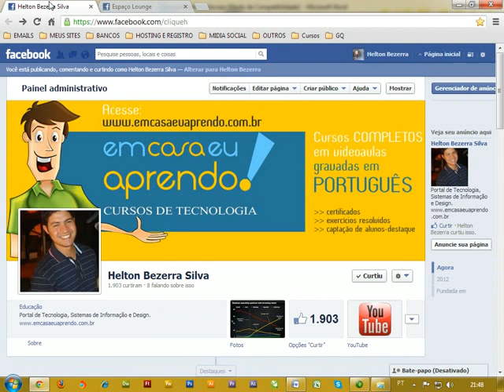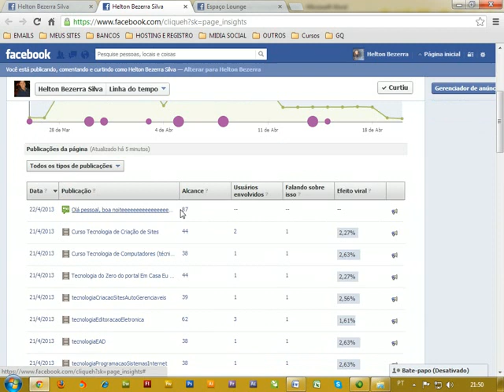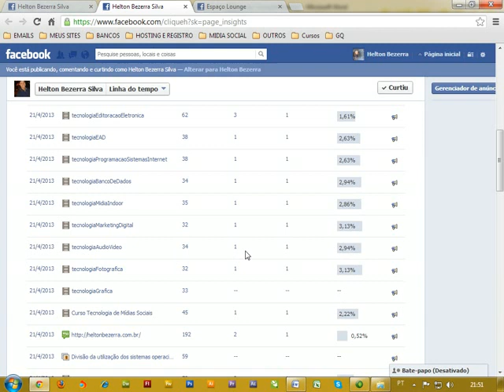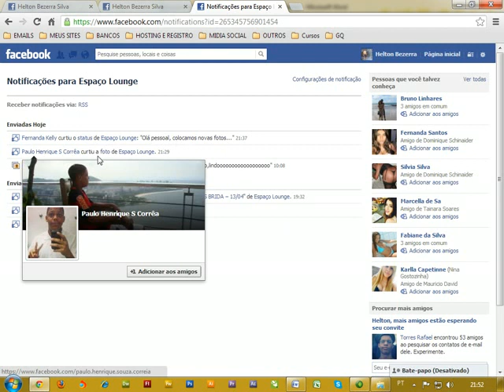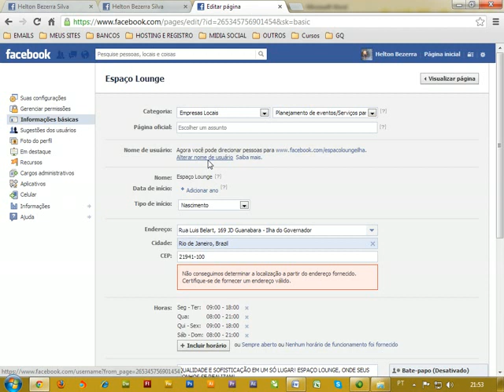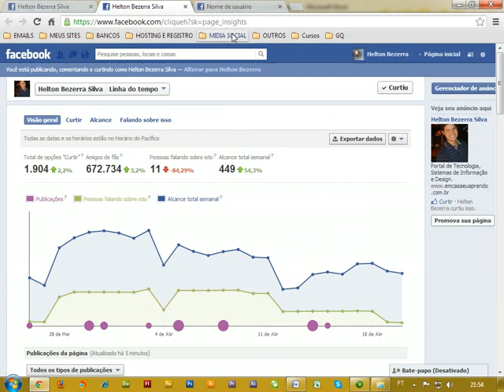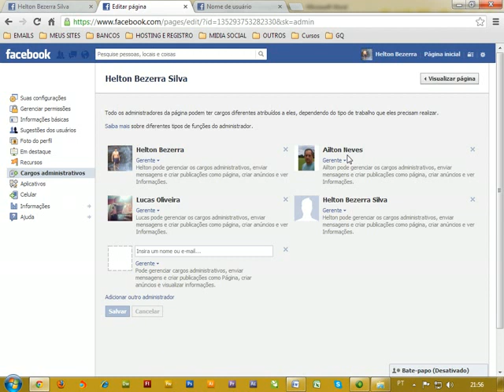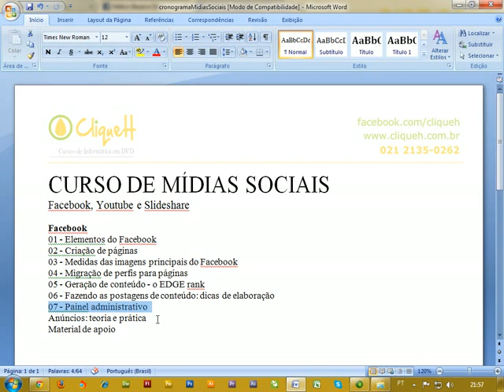Como trabalhar com o FACEBOOK - aula 07 - Helton Bezerra